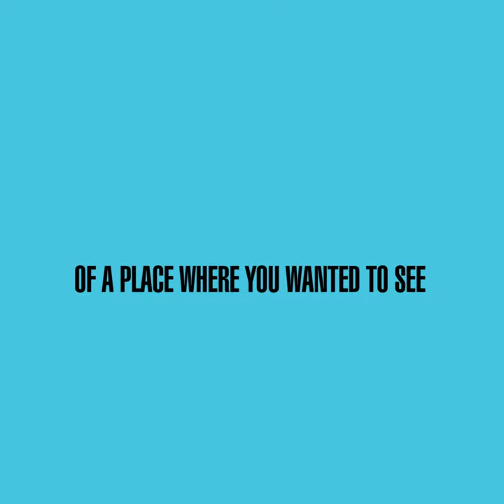Leroy Burgess on Studio 54